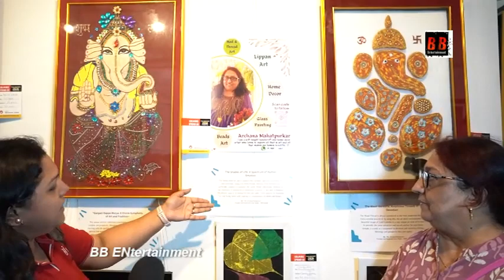Group exhibition by Manmohan Jaiswal artist from india, Australia, Oman & Poland artists participate